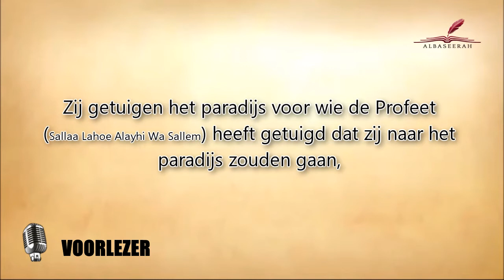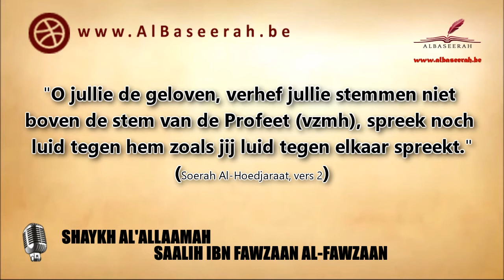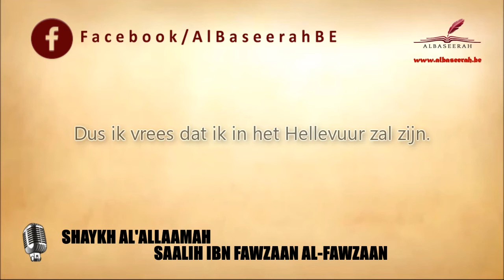Liefde en Respect v/d metgezellen v/d profeet Mohammed lll Shaykh Fawzaan lll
Like en Deel deze video! BarakAllahoe Fiekoem!